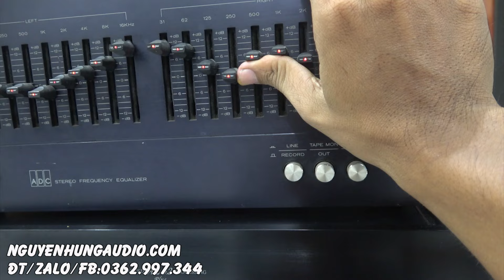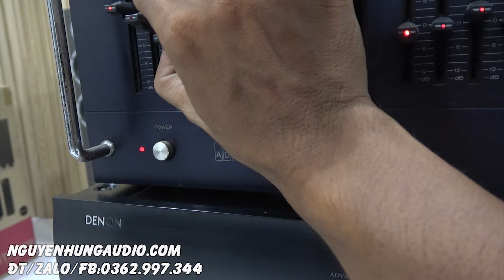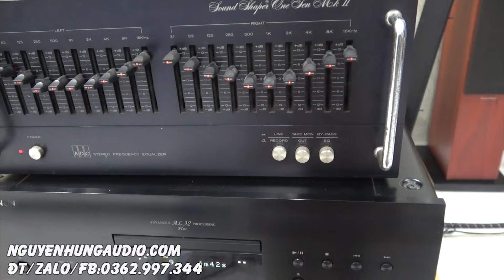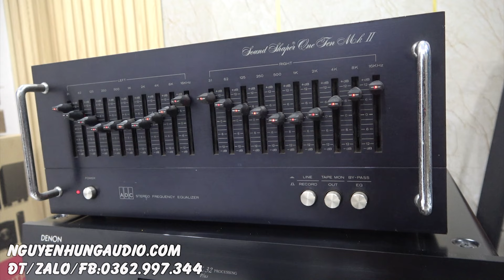20 cần chỉnh mà chỉ hơn 4 triệu-LỌC Âm thanh Mỹ ADC SS 110 MKII